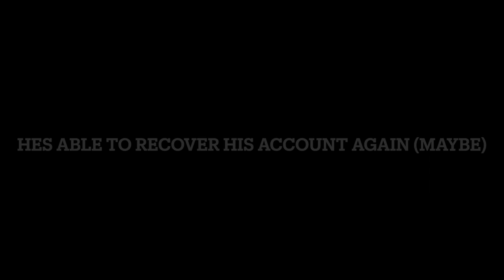Pivot Alien Invasion (Music video) - Warriors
All creds goes to the legend alex
A short tribute video for theREALalexplat channel, hope for the best to get it back